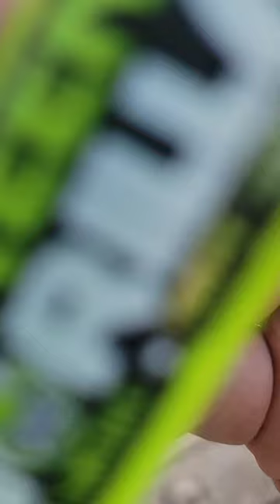A fidget spinner for your lighter! Flicc Spinner for your Bic!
Peep this awesome lighter combo you can only find at @greengorillaokc! We're showing off a neon green classic Bic lighter featuring that slick Green Gorilla logo. And hold up, it gets better. 🦍🔥

Partnered with that lighter is the game-changing Flicc Spinner, made and patented in sunny California back in the Fidget Spinner heyday of 2017. Updated for the post-Covid world, and guess what? It glows in the dark! That's right—UV activated and ready to shine. Never lose your lighter again. 🌀🔥✨

This is THE combo for anyone who likes to think deep and needs their hands doing something. You know the old saying, "Idle hands are the devil's playground." Well, no more idle hands here. Flicc that @FliccYourBic spinner and keep those hands and your mind busy!

Official Moodmats, ash cans, stickers, and more.